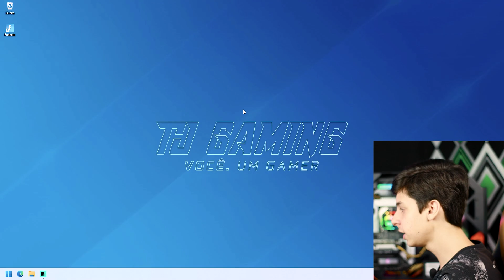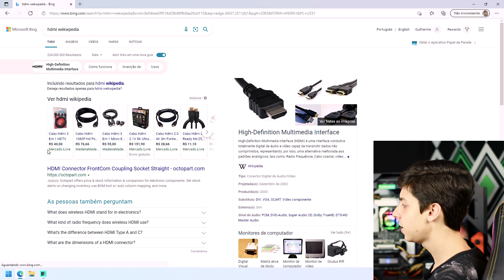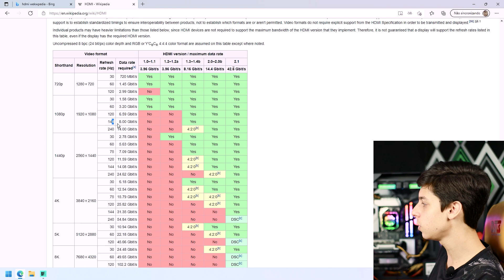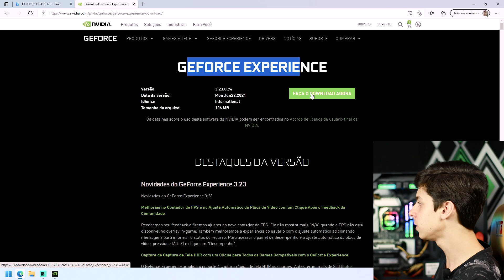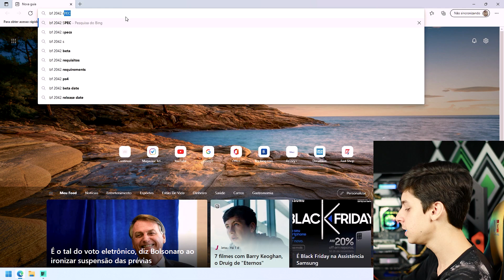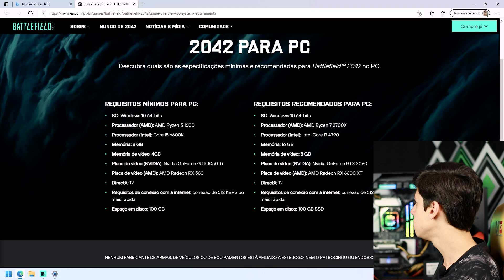GTX 1650 4GB RODANDO BATTLEFIELD 2042 - NOVO UPDATE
1650 em promoção

Fala Gamers, blz? Hoje testamos os jogo de lançamento tão esperado, o BF 2042, mas será mesmo que a GTX 1650 aguenta rodar sem problemas? É o que vamos ver no vídeo de hoje!

- PROCESSADOR: i3 10100F
- PLACA DE VÍDEO: GTX 1650 4GB
- MEMÓRIA: 16GB CORSAIR VENGEANCE (2X8)
- PLACA MÃE: Z490 VISION G
- FONTE: 500W 80 PLUS
- SSD NVME 480GB
-PC GAMER COMPLETO

OUTROS PRODUTOS QUE RECOMENDO:

Headsets:
+ Custo Beneficio

Teclado Mecanico
+ Custo Beneficio

Mouse Gamer
+ Custo Beneficio